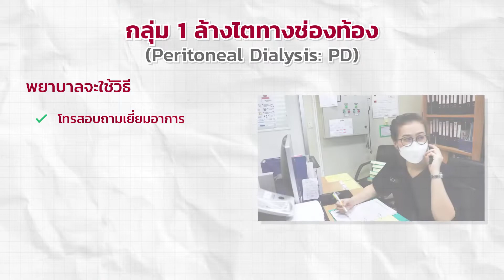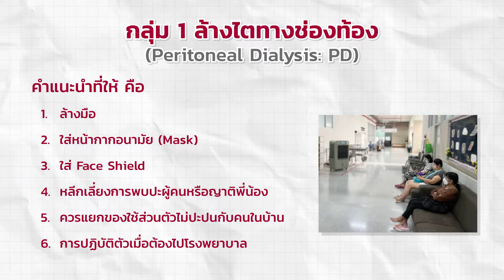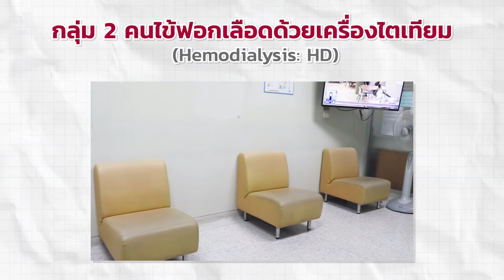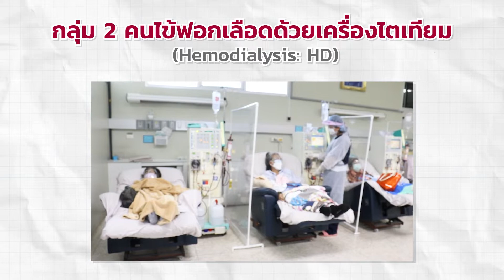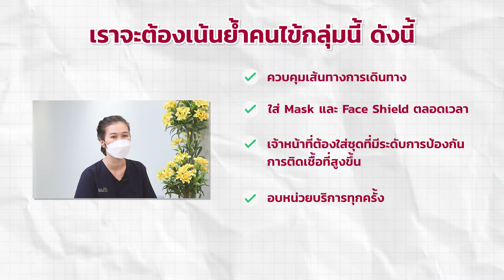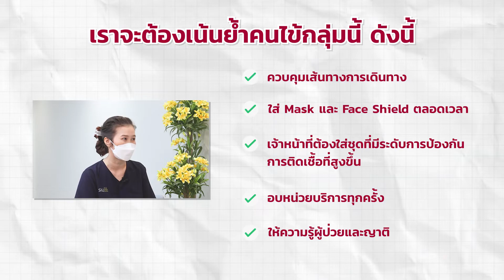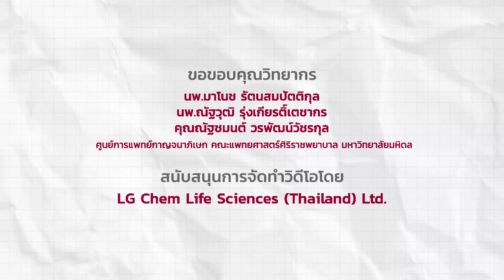การดูแลตนเองของผู้ป่วยโรคไตในยุค โควิด-19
การดูแลตนเองของผู้ป่วยโรคไตในยุค โควิด-19 โดย นายแพทย์มาโนช รัตนสมปัตติกุล พร้อมด้วย นายแพทย์ณัฐวุฒิ รุ่งเกียรติ์เตชากร อายุรแพทย์โรคไต ศูนย์การแพทย์กาญจนาภิเษก คณะแพทยศาสตร์ศิริราชพยาบาล มหาวิทยาลัยมหิดล